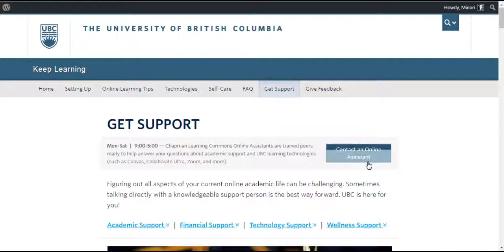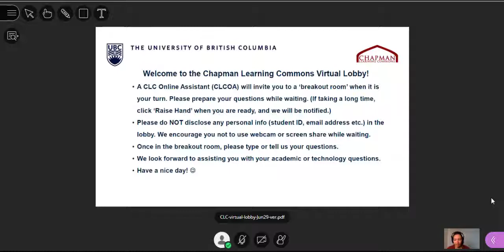CLCOA "Ask Us" Chat Option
A video prepared by one of our CLCOA's showing you how to easily connect with and get assistance from one of our online assistants, highlighting the chat option!